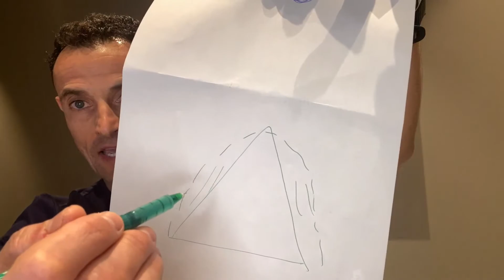Ortodoncia invisible SIN CIRUGÍAS, SIN EXTRACCIONES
¿Tienes una mordida abierta muy severa y te han dicho que tu caso únicamente podía ser resuelto con cirugías o realizando extracciones?

Cada año, en mi clínica, recibido docenas de pacientes de otras ciudades y países del mundo que aseguran que sus casos unicamente pueden ser tratados por estas vías.

Muchos, acuden desesperados a mi consulta en busca de una solución que les salve de pasar por quirófano. Actualmente, tan solo realizo cirugías o extracciones en un 0,009% de los casos que trato.